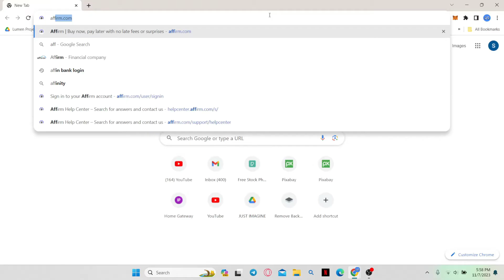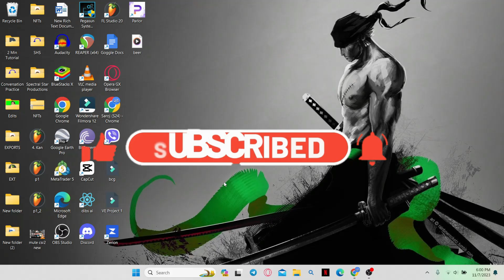How to Add Bank Account on Affirm Account 2023?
Learn how to link your bank account to your Affirm account for seamless and secure payment processing. This step-by-step tutorial will guide you through the process, ensuring you can manage your financial transactions with ease and confidence. Join us to make the most of your Affirm account!